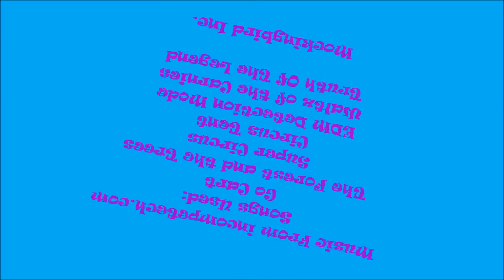Webkinz Shorts #32 Webkinz Circus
Wouldn't it be great to go to the circus . . . even if it was just an epic fail?
By the way I shortened the intro. What do you think of it?